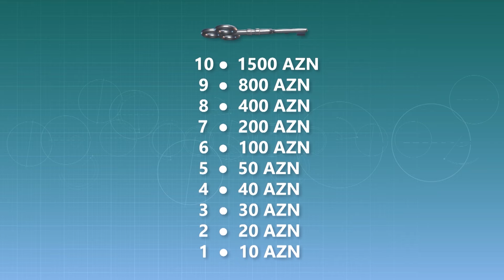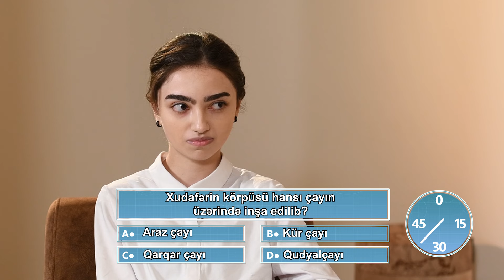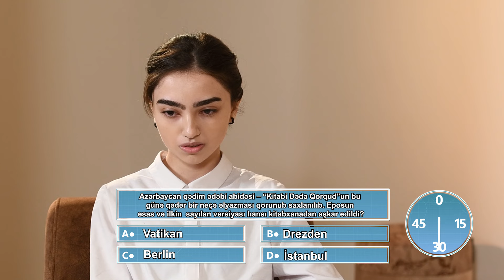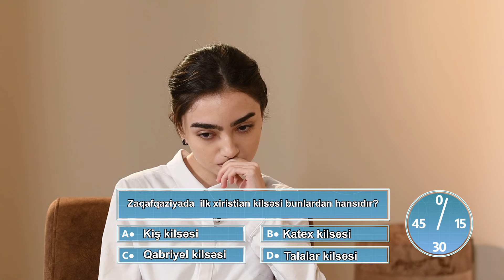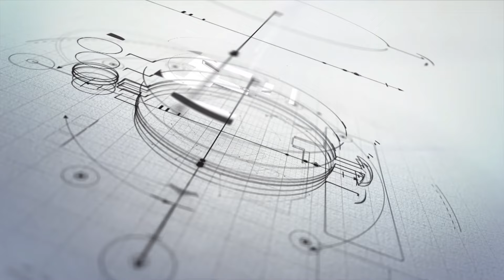AQRAF. S2E9 | Maraqlı anlar toplayan Nilufər.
"Aqraf" intellektual oyununun bu buraxılışında iştirakçı Səmədova Nilufər oldu. Tanınmış aktyor Ruslan Sabirlinin təqdimatında olan buraxılışı sizə təqdim edirik.

Siz də aşağıdakı linkə keçid edərək və ya WhatsApp nömrəmizə yazaraq qeydiyyatdan keçin, müxtəlif pul mükafatları udun və MƏNZİL qazanmaq şansını əldə edin.

BİLMAG qazandırır.